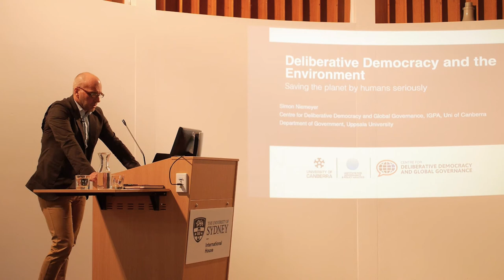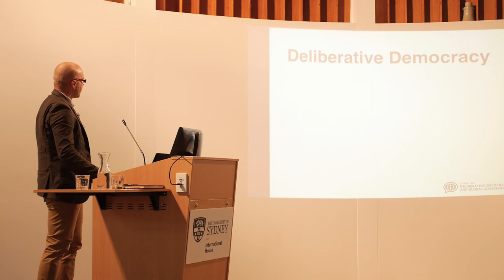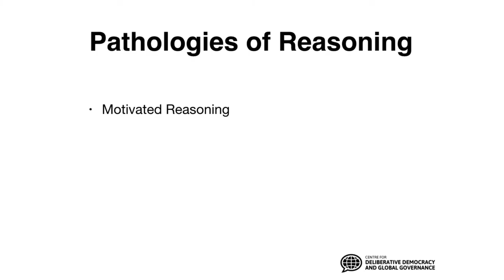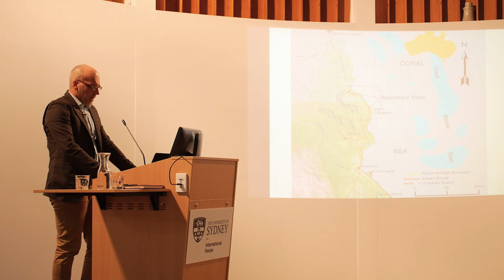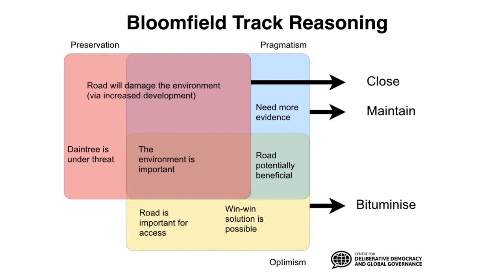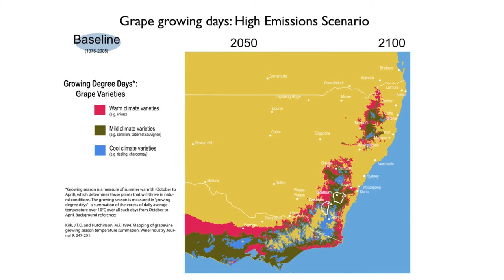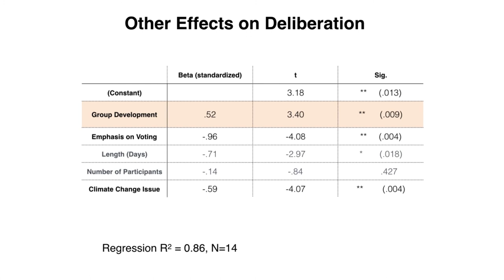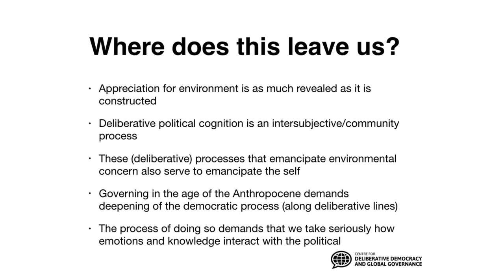Deliberative Democracy and the Environment: Saving the Planet by Taking Humans Seriously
Dr Simon Niemeyer was our guest speaker for the 2017 Walter Westman Lecture on Science, Humanity and the Environment held on Thursday 31 August at International House, the University of Sydney. Dr Niemeyer's lecture aimed to unravel the web of political strategies used to deflect genuine environmental concern as 'fake news' and 'post-truth' and also touched on how we can use knowledge and emotion to make a difference in political decisions concerning the environment.

Dr Niemeyer is an Australian Research Council (ARC) Future Fellow with the Centre for Deliberative Democracy and Global Governance at the University of Canberra. His research focuses on deliberative democracy and environmental governance, particularly in respect to climate change. His focus is on the forces that shape public opinion and how this can be improved so that the expressed preference of the public better reflects their collective long-term interests.

sydney.edu.au/internationalhouse